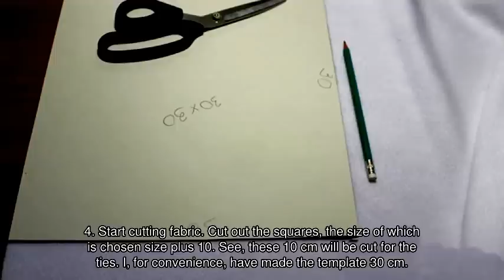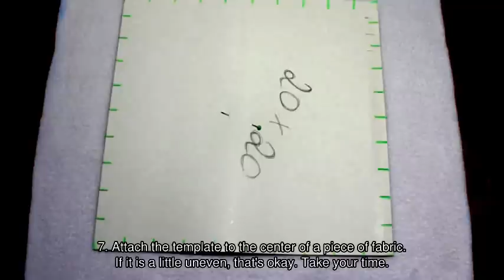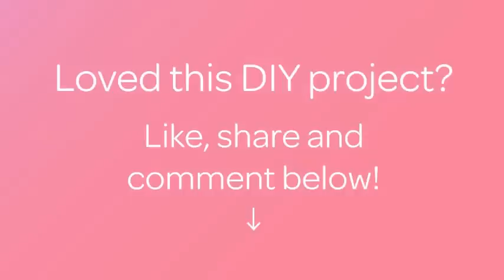Make a Cozy Patchwork Fleece Throw - DIY Crafts - Guidecentral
About this DIY project:
- Title: Make a Cozy Patchwork Fleece Throw

Supplies:
- Fabric Fleece or Felt.
- Ruler ( measuring tape).
- The scissors.
- A few pins.
- A piece of cardboard.
- Soap or chalk pencil.
- Thread ( Your choice ).
- Beads